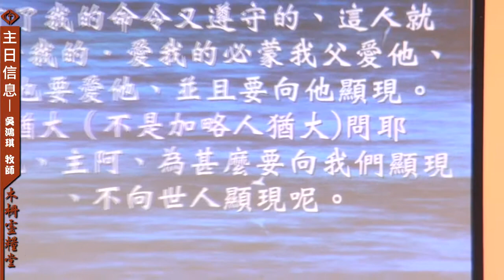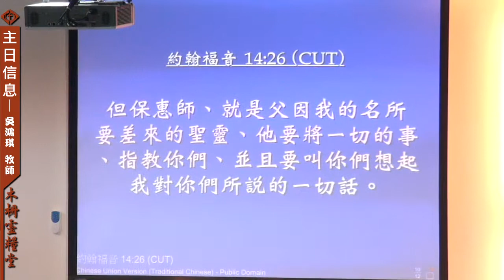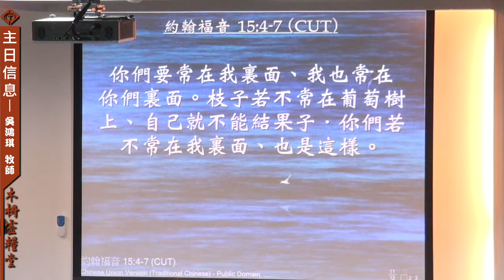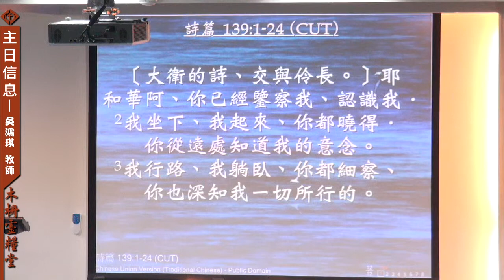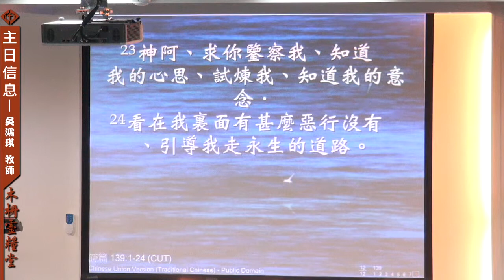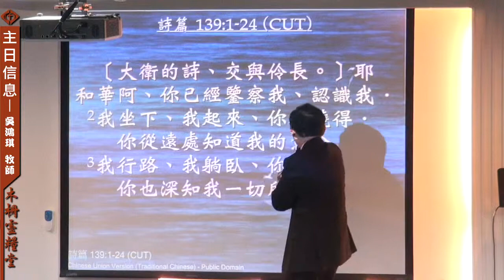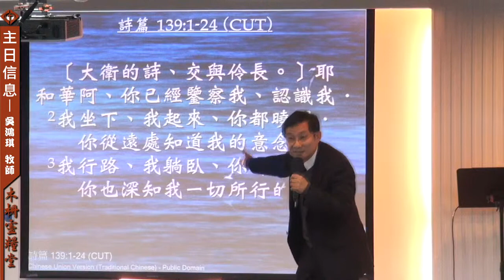20140309主日信息-木柵靈糧堂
講題：活在神同在中
證道：吳鴻琪 牧師
經文：約14:21-23、26，約15:4-7，詩139